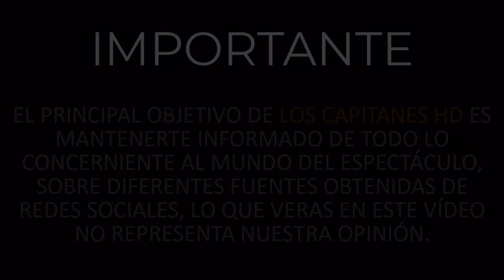Chiquis se quita el famoso apellido Rivera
La cantante ha decidido darse a conocer sólo por su famoso apodo, pues quiere crearse su propio camino.

Tras haber acaparado la atención de la prensa por su divorcio con  Lorenzo Méndez y su posterior romance con el empresario Mr. Tempo, Chiquis Rivera ha dedicado todo su tiempo y esfuerzos  a impulsar su carrera como cantante.

Su trabajo ya la hizo merecedora a una nominación al Grammy Latino y ahora se encuentra promocionando su nuevo sencillo ‘Me vale’, un cover con cortes gruperas del famoso tema del grupo Maná.